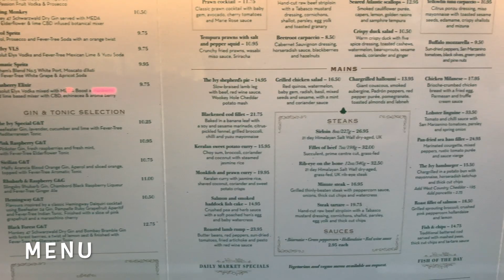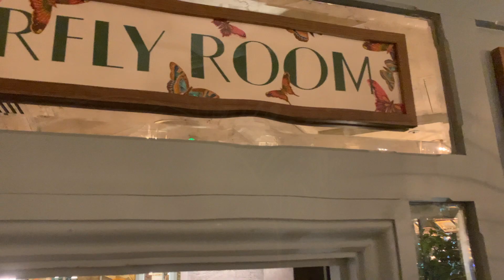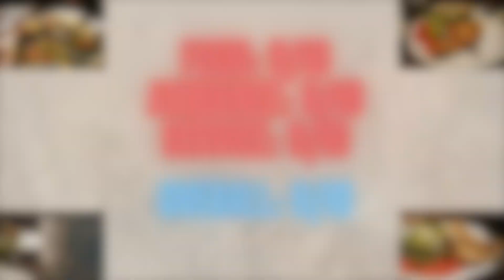The Ivy In The Park | contemporary British menu | Canary Wharf | TRAVEL VLOG